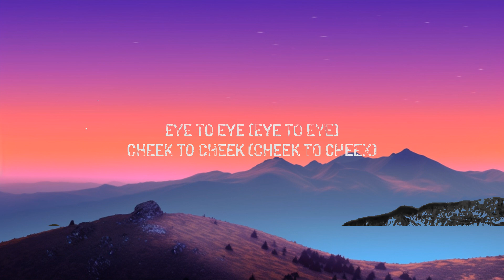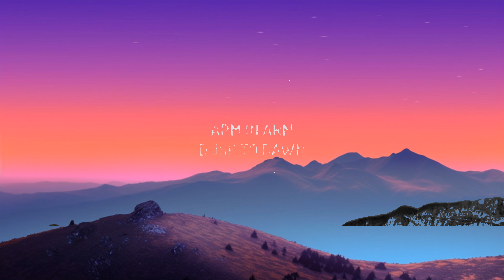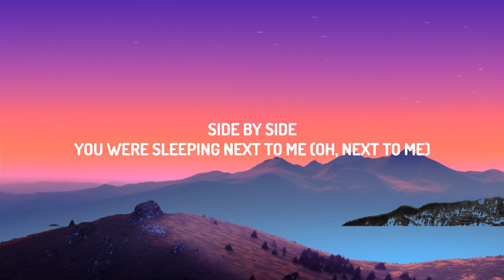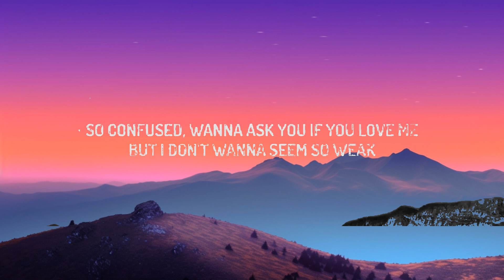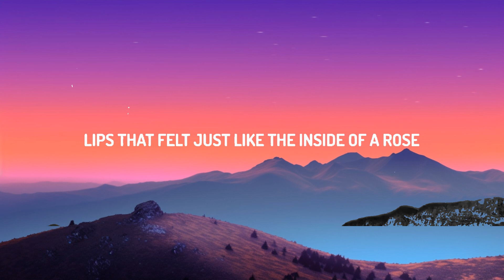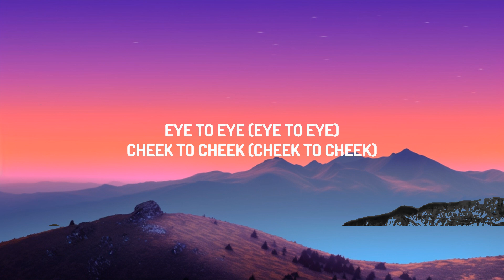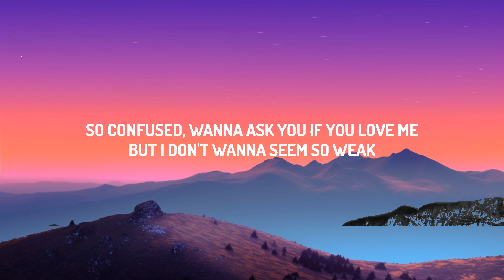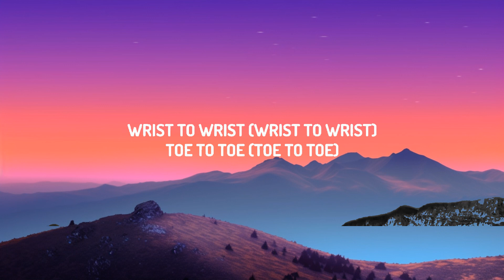Rihanna - California King Bed (Lyrics) [1 Hour Version]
(Lyrics):
[Verse 1]

[Bridge]
So confused, wanna ask you if you yêu me